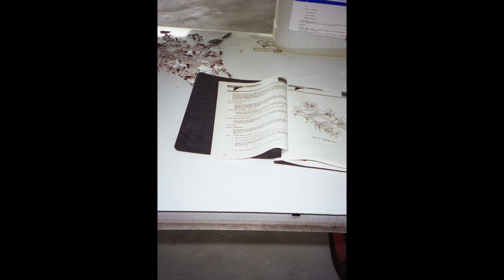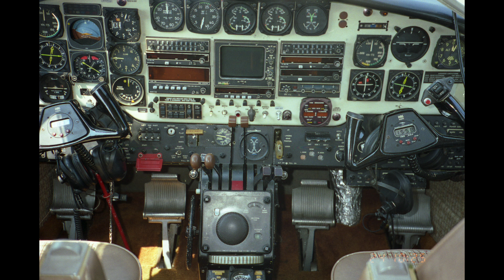Fixing the Paint on Your Airplane - Grumman Style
Fixing the Paint on Your Airplane - Grumman Style:  For my first Grumman, a Traveler or AA5, we flew through a thunderhead over Mobile, AL while IFR and lost a bit of the paint on the plane.  So watch us take it apart, strip, fix and repair, new rear windows due to stripper, paint and reassembly.  Took from beginning of April to mid July 1994.  Video 1,545 in the Hit Parade.